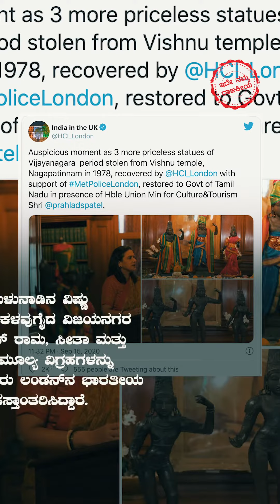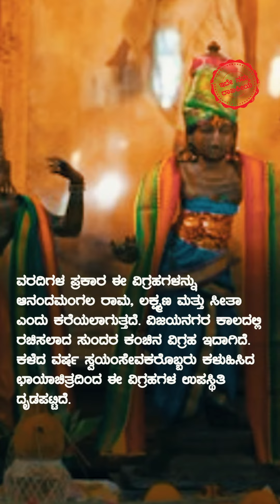ಭಾರತಕ್ಕೆ ಮರಳಿ ಬಂದ ವಿಜಯನಗರ ಕಾಲದ ರಾಮ, ಸೀತೆ ಹಾಗೂ ಲಕ್ಷ್ಮಣ! -Ide Namma Rajakiya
42 ವರ್ಷಗಳ ಹಿಂದೆ ತಂಜಾವೂರು ಜಿಲ್ಲೆಯ ಆನಂದಮಂಗಲಂ ಶ್ರೀ ರಾಜಗೋಪಾಲ ಸ್ವಾಮಿ ದೇವಸ್ಥಾನದಿಂದ ಕಳವು ಮಾಡಿದ ವಿಗ್ರಹ ಈಗ ಮತ್ತೆ ಭಾರತಕ್ಕೆ ಮರಳುತ್ತಿದೆ.